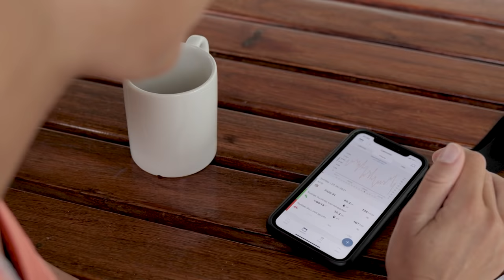Inside A Pro Triathlon Training Camp With Rachel Klamer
Inside A Pro Triathlon Training Camp With Rachel Klamer and Richard Murray!